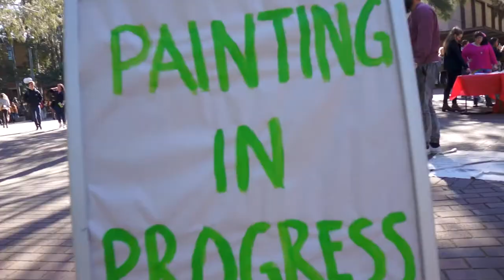ARTIST AWESOMENESS - Live Art Week at UOW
Graphic artists, Graffiti, Crafts and all other manner of creative fun.

Special thanks to Mitch, Chris, Nicola, Joel, Bec, Akala, Mulga and Ellen.
UOW Unicentre | CSE

Filmed by Jared Parker and Navin Pradhan
Edited by Jared Parker